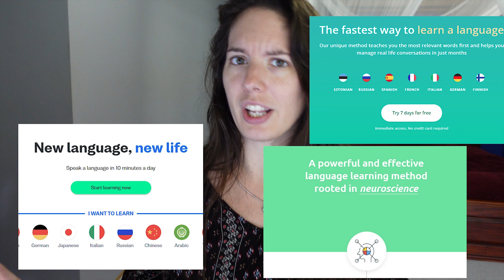Why can't I learn languages?!? 7 reasons why it's hard to learn a language + what to do instead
Why can't I learn languages?!? There's a reason (7, actually), and my job is to help you change that. As a language coach, these are the biggest reasons that I see struggling language learners feel that they can't learn foreign languages. From language learning motivation to trying to learn a language like a kid, so many language learners feel like learning a new language is outside their reach. Find out why it's not!

✨FREEBIES!✨
What do YOU need to do to learn a language? Take the quiz